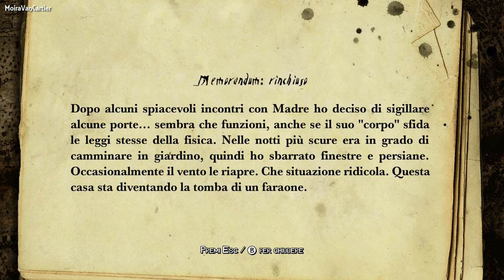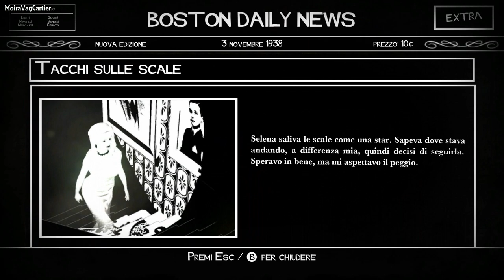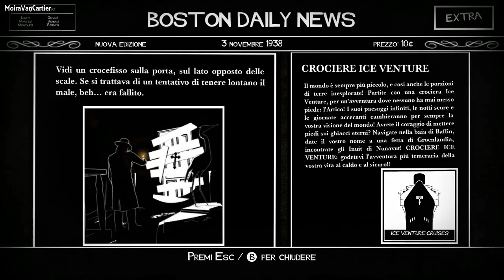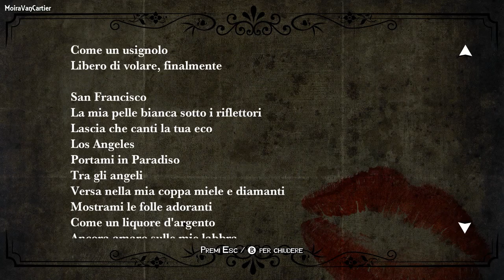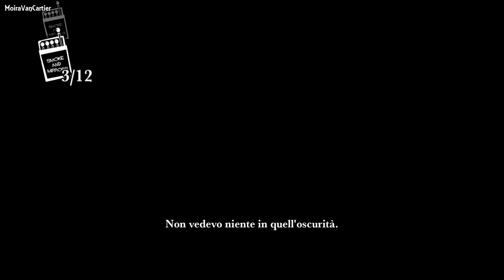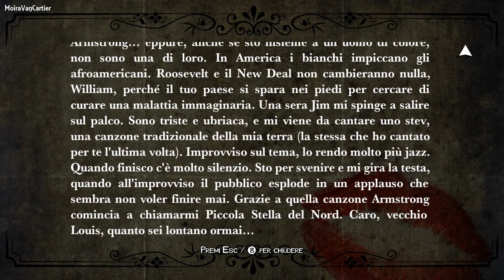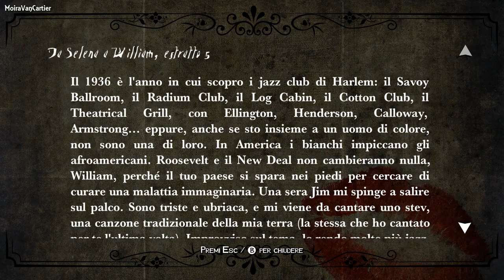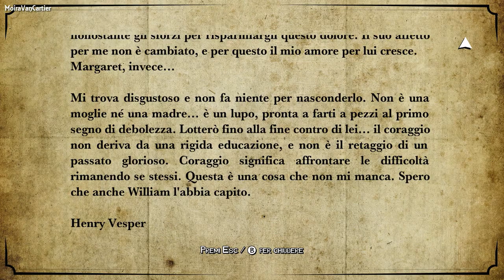White Night - Il padre di William - Ep.6 - [Gameplay ITA]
In questo episodio di White Night: supereremo ancora una volta le ombre di Madre e saliremo al primo piano della villa dove scopriremo nuovi dettagli sul passato della famiglia Vesper.